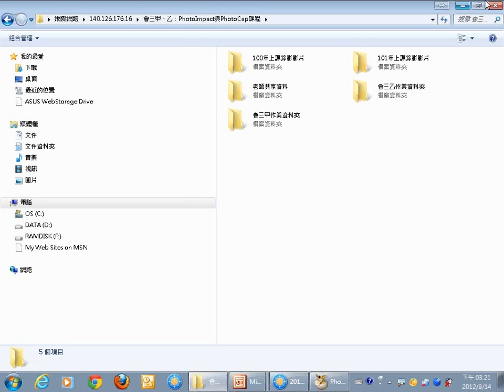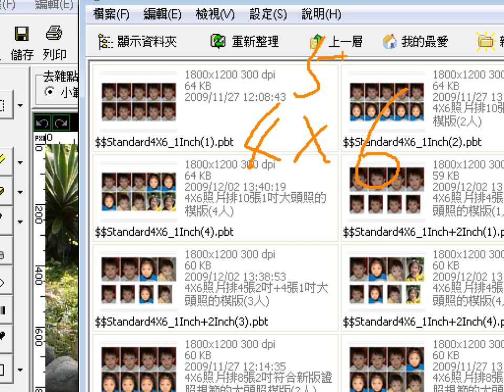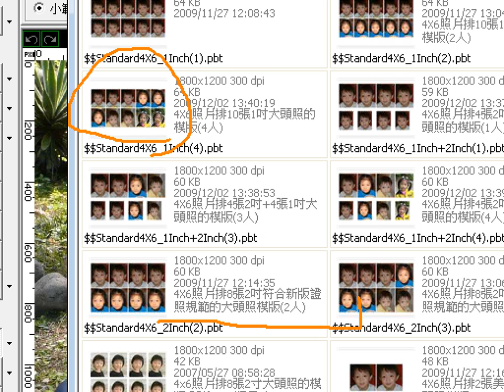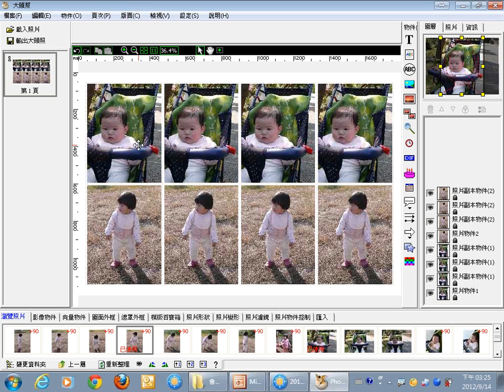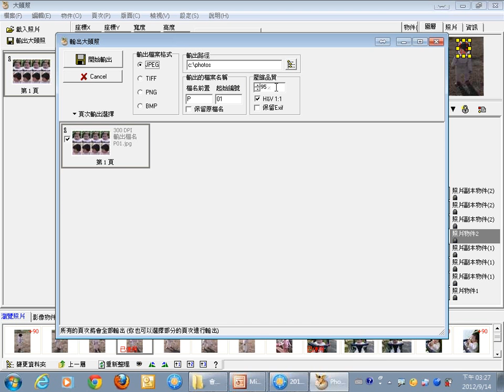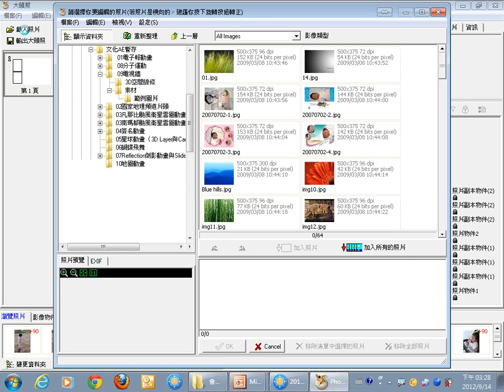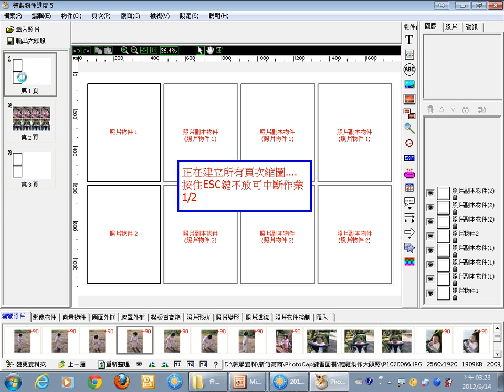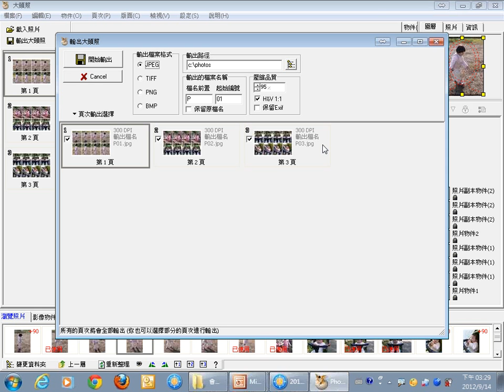0914：07大頭照的處理